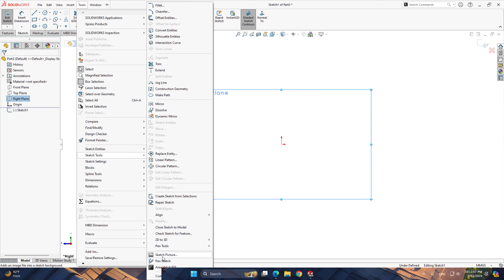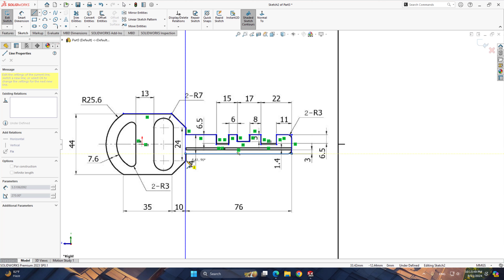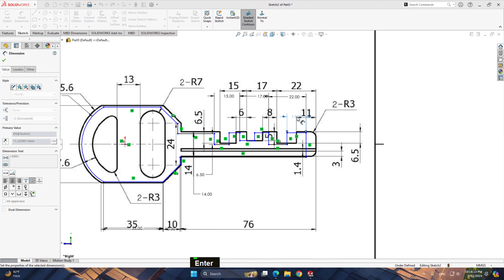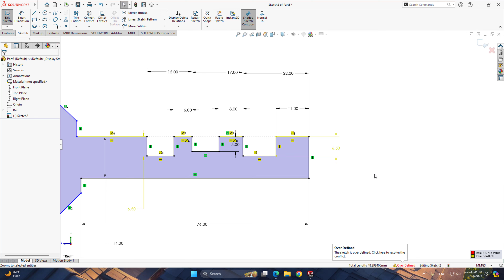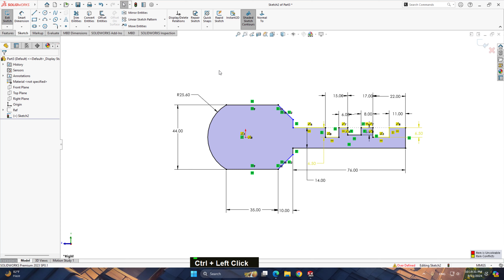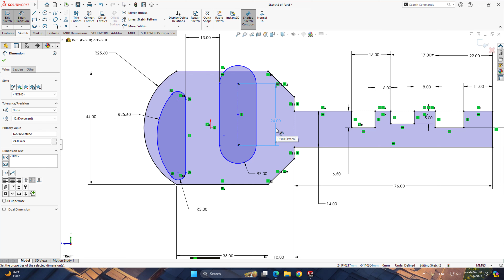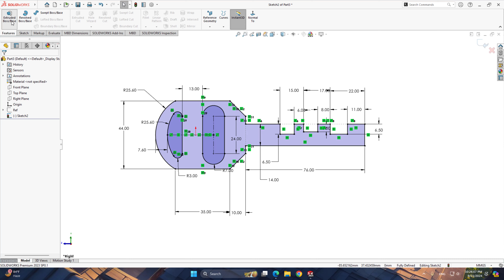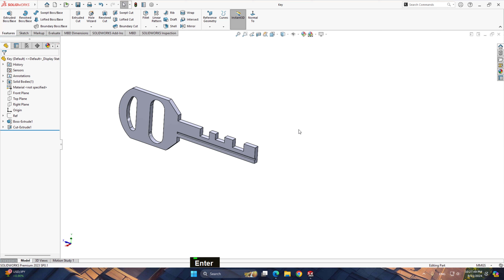Key Project design in solidworks bangal tutorial